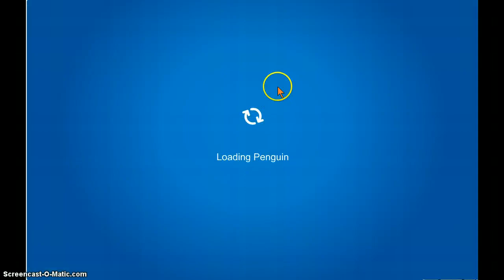Club Penguin Nov/Dec Catalog cheats, New pin and more.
Field op 55, new pin, better igloos, penguin style.